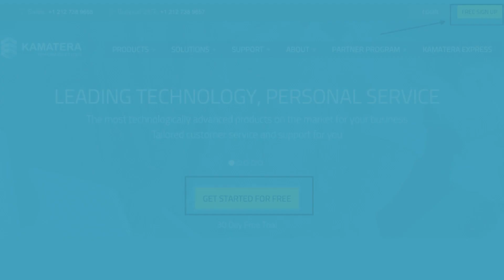How To Order Hosting From Kamatera | 100% Free VPS Trial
Learn how to easily order hosting from Kamatera, a reliable and affordable cloud infrastructure provider. Follow our step-by-step guide to get started today!

You can find more on this channel-

Share Video Friends, Family, And World...